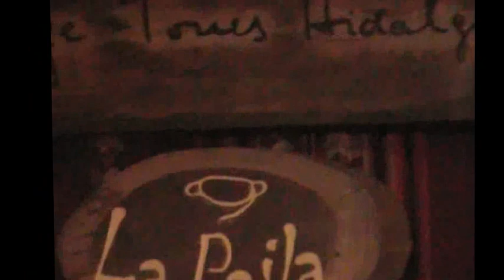SIMPATIA ES CASI AMOR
El Debut del bloco de Carnaval